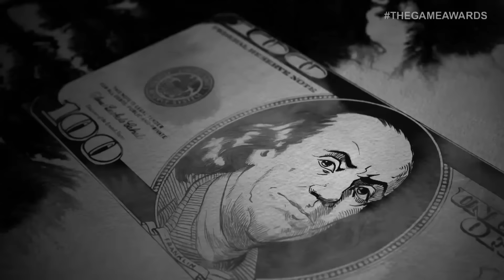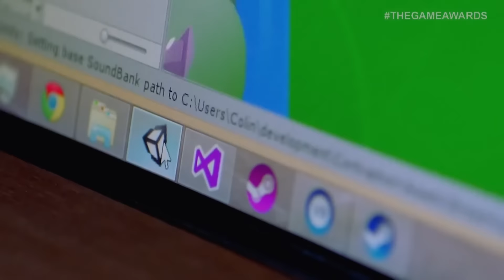[Не занесли] #22. Итоги TGA и PlayStation Experience 2015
Ведущие – редактор «Канобу» Максим Иванов и его коллега Павел Пивоваров.

Содержание выпуска:

00:00 — Инди любимоеое твое

01:21 — Как проходила The Game Awards (бывшая VGA и VGX)

03:05 — Анонсирован Batman от Telltale. Темный рыцарь запомнит это!

06:21 — Новое дополнение для Rise of the Tomb Raider будет про... Бабу Ягу!

08:58 — Rocket League выходит на Xbox One. Пивоваров в нетерпении чешет бороду

13:23 — 12 лет рабства: Konami не пустила Кодзиму забирать награды, полученные Metal Gear Solid 5: The Phantom Pain

16:00 — Кодзима Порабощенный [скетч]

16:37 — Итоги TGA: кто и чего получил

23:23 — Планерка в офисе Sony [скетч]

24:30 — PlayStation Experience 2015. ИНДИ ИНДИ ИНДИ

33:17 — Свежие подробности Uncharted 4: A Thief's End

37:07 — Final Fantasy VII Remake выглядит фантастически!

39:15 — В Destiny: The Taken King появятся гонки

41:16 — СТОФУТОВЫЕ РОБОТЫ ИГРАЮТ В ГОЛЬФ и другие прелести PlayStation VR

43:05 — Ratchet & Clank (2016). Оживший мультфильм Pixar

46:34 — Анонс Ni No Kuni 2: Revenant Kingdom. Возвращение в сказку

51:11 — Неудачные дубли